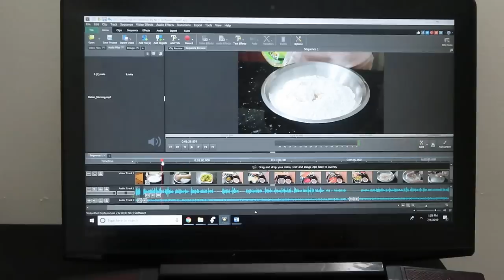Indian Summer Night Routine 2019| Indian Dinner, Kids study, Night Skin Care | Indians in Chicago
Hey Everyone! Today I am sharing an evening to night vlog. Also sharing some delicious Indian food recipe which I prepared for my family,my kids study routine and my night night skin care routine. Hope you enjoy this video.